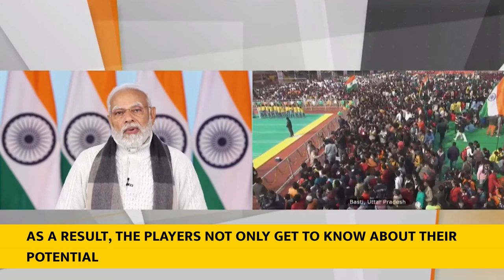PM’s address at inauguration of Aero India 2023, Bengaluru, Karnataka(With Subtitles)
The Prime Minister, Shri Narendra Modi inaugurated the 14th edition of Aero India 2023 at Air Force Station, Yelahanka in Bengaluru today. The theme of Aero India 2023 is “The Runway to a Billion Opportunities' and will witness participation by more than 80 countries along with 800 defence companies including around 100 foreign and 700 Indian companies. In line with the Prime Minister’s vision of ‘Make in India, Make for the World’, the event will focus on displaying indigenous equipment/technologies and forging partnerships with foreign companies.